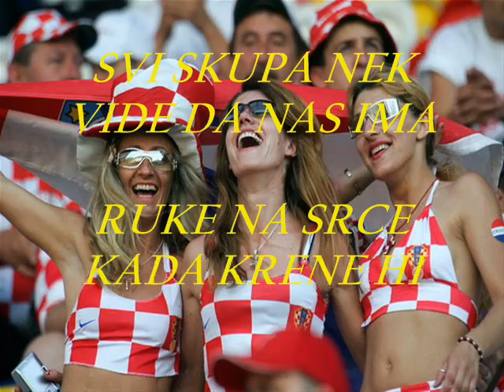Connect & Zaprešić boys - Samo je jedno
pušteno u opticaj, samo na nagovor Quince